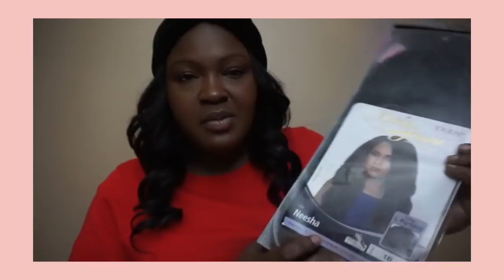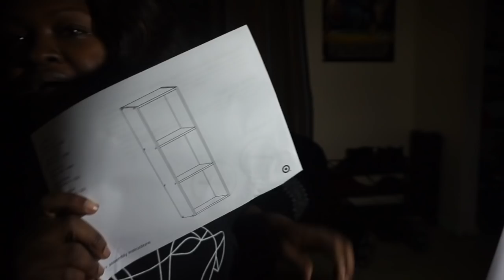BEST BUSINESS ADVICE EVER? MINI CHRISTMAS SHOPPING HAUL 💸 PLUS SIZE FASHION I Its A Vlog No.1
Hi Chicsters,
todays video is the first Vlog in a series of vlogs for december notice I didnt call it vlogmas lol. For the first time I feel like I kinda grasp what it takes to execute a good vlog so you tell me how Ive done. In this vlog you find out how I got hit by a car, I include a mini christmasshopping HAUL + there is a GIVEAWAY

SAVE
To save even more on shopping  ( using Ebates) Visit

HEIGHT
5'7

MEASUREMENTS
Hips 52
waist 42
bust 45

ON ME
Top
Hair
Accessories

MAKE UP
Face:
10$ Brush Set
Brows NYC dark Brown

Lips

MUSIC